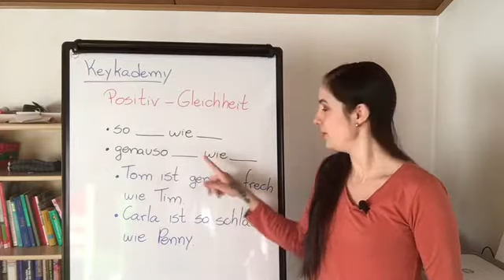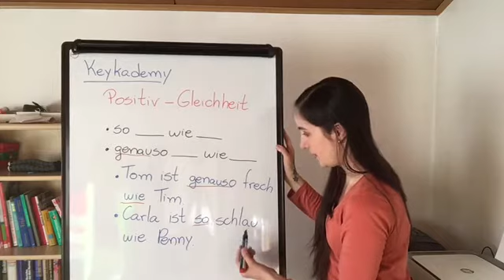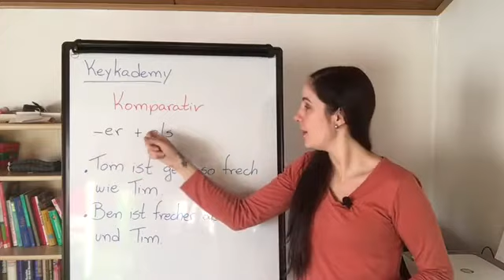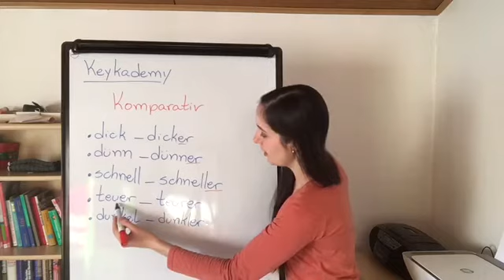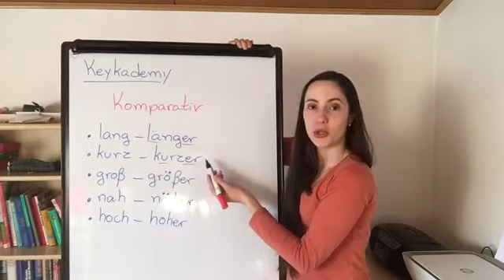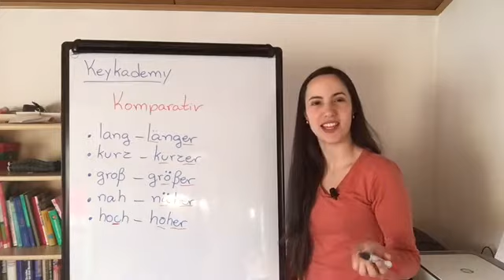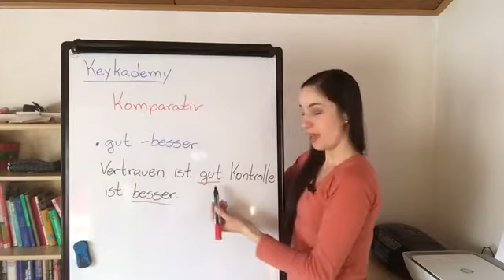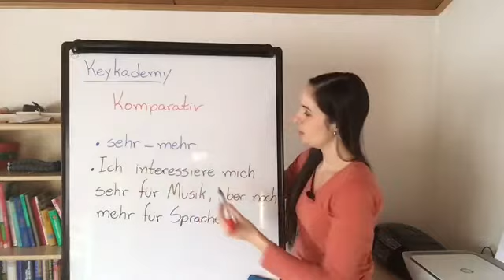Die Steigerung der Adjektive - Grau dos Adjetivos | Alemão | A2 - B1 | Positiv und Komparativ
Neste vídeo explico os graus dos adjetivos em alemão nas formas Positiv (Gleichheit) e Komparativ.

Se você quiser tirar dúvidas sobre a gramática do alemão, pode ficar à vontade para conferir o nosso blog. Lá você encontra diversos textos explicativos. Tudo bem detalhadinho e fácil de entender. É só clicar:

E não esqueça de nos seguir no Facebook, Instagram e TikTok.

Um grande abraço a todos e bora aprender alemão!